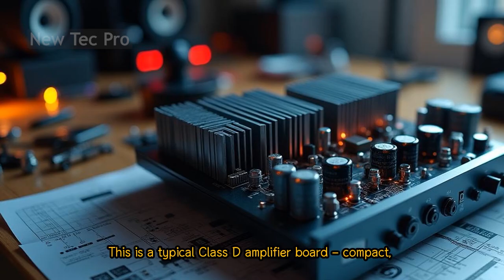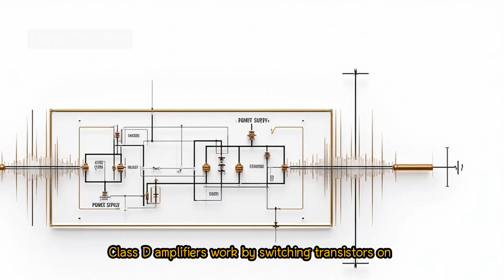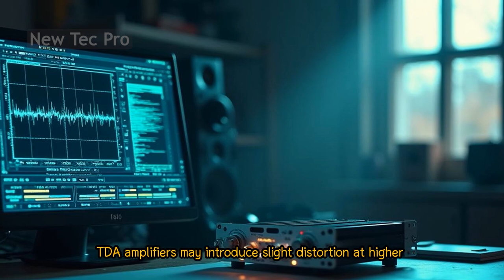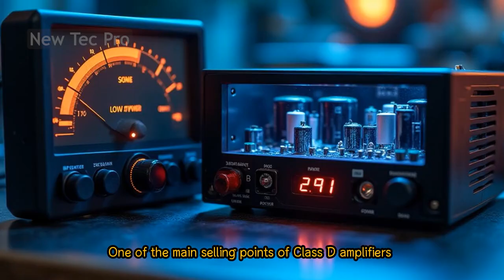TDA vs. Class D: The Ultimate Comparison (Sound Quality, Heat & Efficiency)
Choosing the right amplifier board can make or break your DIY audio project. In this video, we dive deep into the Class D vs. TDA (Linear) debate to help you pick the perfect match for your speakers.

🔍 What’s Inside This Guide?

Many hobbyists struggle to choose between the high efficiency of Class D digital amps and the classic, warm sound of TDA-based linear boards. We break down:

Operating Principles: How PWM (Pulse Width Modulation) compares to Linear/AB operation.
Efficiency & Heat: Why Class D stays cool while TDA needs massive heatsinks.
Sound Signature: Is the "warmth" of TDA real, or is Class D's clarity superior?
Best Use Cases: Car audio and portable vs. home Hi-Fi and studio setups.

Whether you are building a portable Bluetooth speaker or a high-end desktop amp, understanding these differences is crucial for audio electronics and amplifier design.

🎬 Note on Production: This video utilizes AI-assisted visuals (via Magiclight.ai) to better illustrate complex electronic concepts. All content is legally licensed and produced by New Tec Pro.
📱 Connect With New Tec Pro